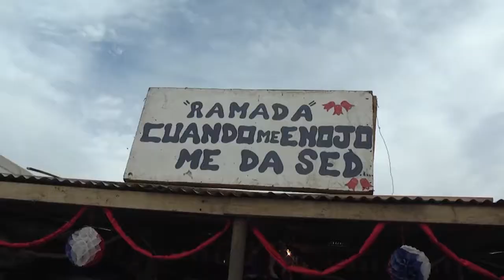Prevención por consumo de alimentos en Fiestas Patrias